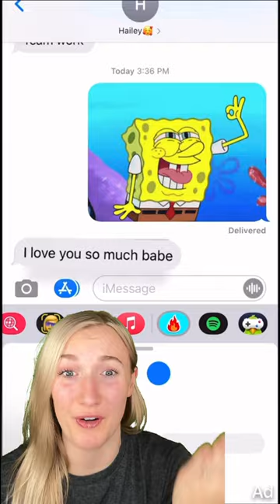The Most IRONIC Moments!😅